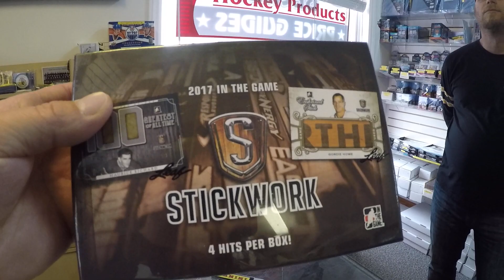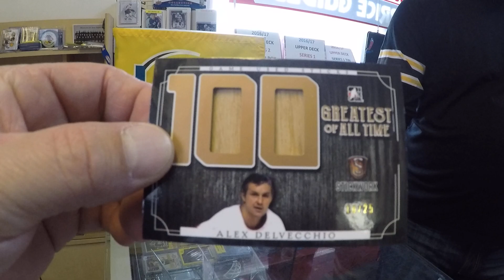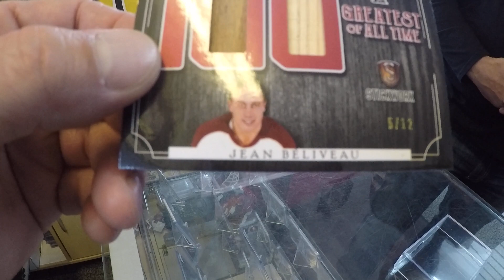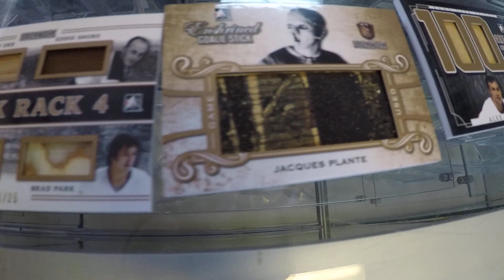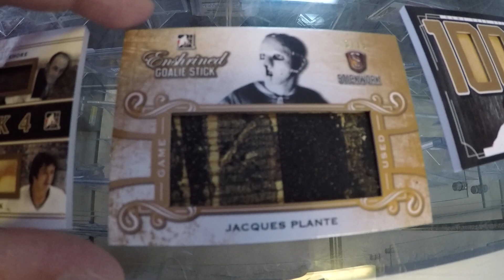73rd Customer Box Break - 2017 Stickworks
A couple of sweet hits..one real beaut...in a box of Stickworks opened at the shop.